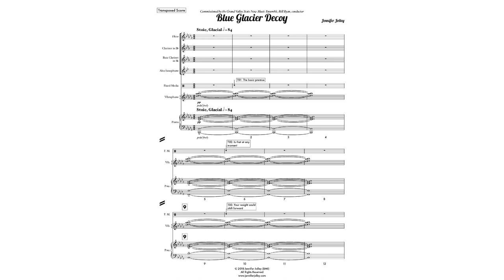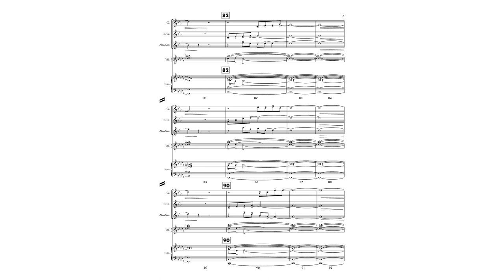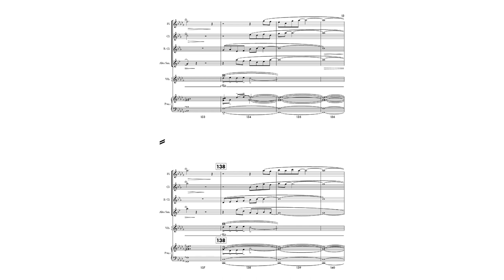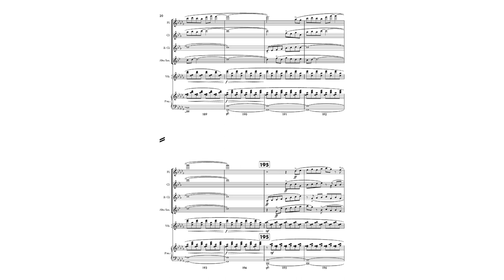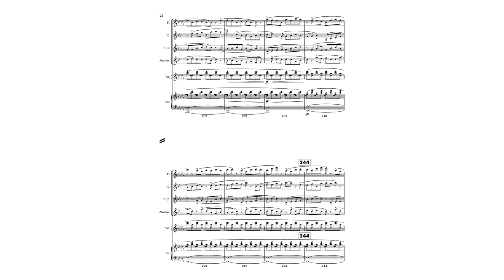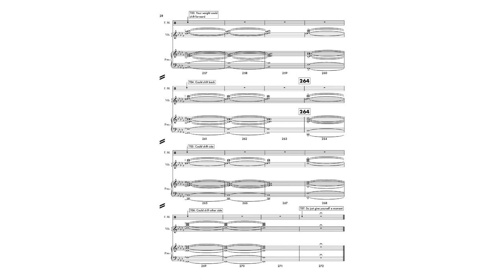Blue Glacier Decoy (Chamber Winds) [w/ score]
Performed by the LSU Chamber Winds, Julia Tatum, cond.
Blue Glacier Decoy by Jennifer Jolley (2016)